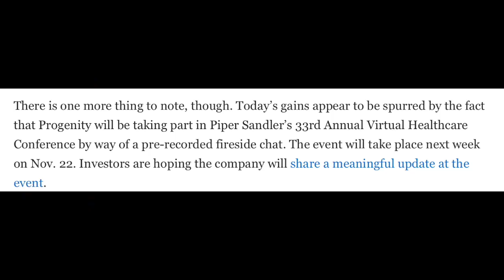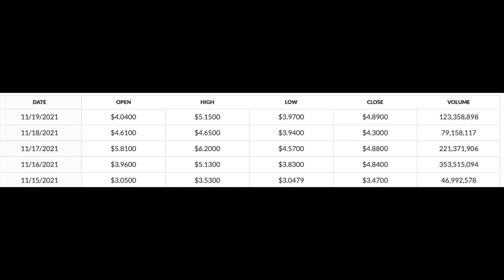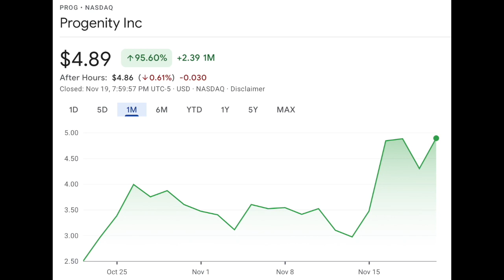⭐️ PROG STOCK PUSHING UP STILL PROGENITY